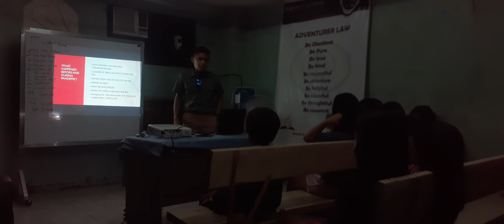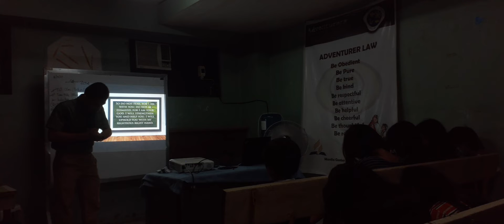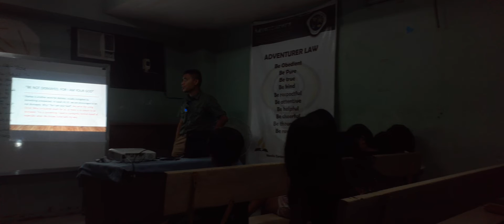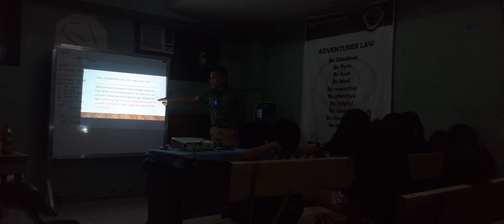Midweek Prayer Meeting/08-17-22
Give quality time to God.Meditate and pray to Him.All your needs and prayer request talk to God.He answers your prayer.

Bible verse

Isaiah 41:10